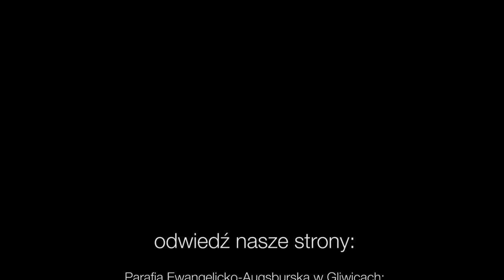Codziennik biblijny, Słowo na dzień 27 stycznia 2021 r.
ks. Marcin Markuzel, Parafia Ewangelicko-Augsburska w Bładnicach
Rozważanie biblijne na Słowo dnia:

Ci, którzy duchowo błądzili, nabiorą rozumu, a ci, którzy szemrali, przyjmą pouczenie.

Jeśli komu z was brak mądrości, niech prosi Boga, który wszystkich obdarza chętnie i bez wypominania, a będzie mu dana.
List Jakuba 1,5
Codziennie o 7 rano spotkanie z Biblią.